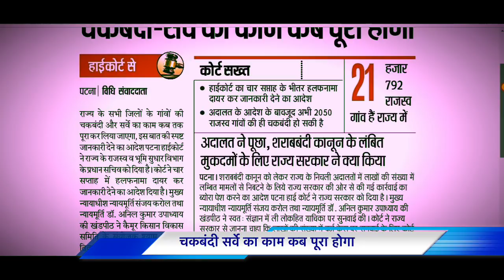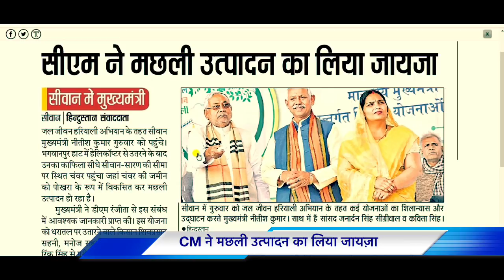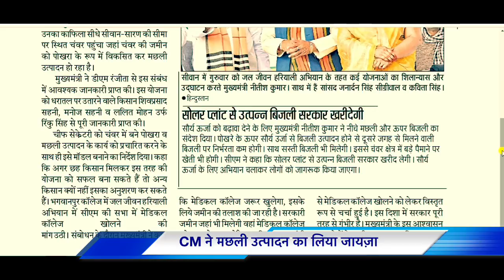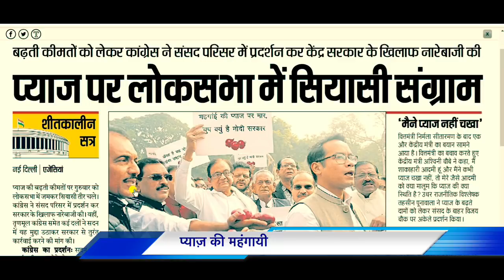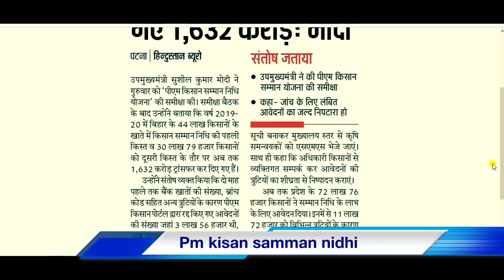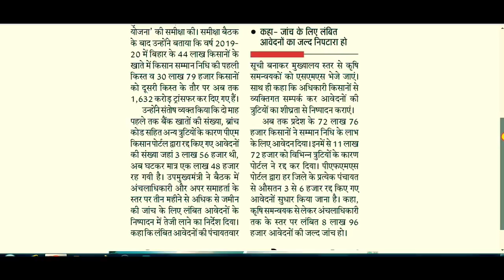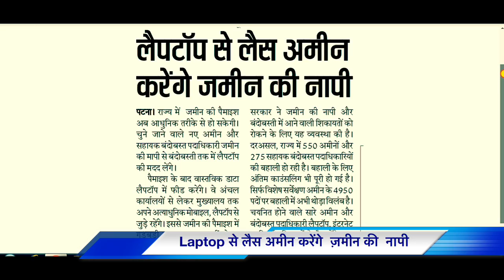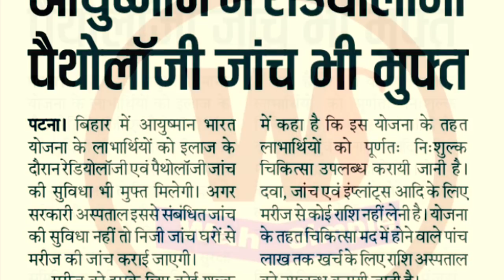बिहार की पाँच बड़ी ख़बर || Bihar today breaking news || चकबंदी ,आयुसमान , 54 fast track court Bihar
Bihar update
Today breaking news
06/12/2019
Update bihar
Nitish kumar mukhyamnatri
Gaya , aurangabad , darbhanga , patna , siwan , samsripur , katihar , sasaram , all bihar update and big news for bihar today

My Setup

Video images credit - HINDUSTAN PAPER
I respect ✊